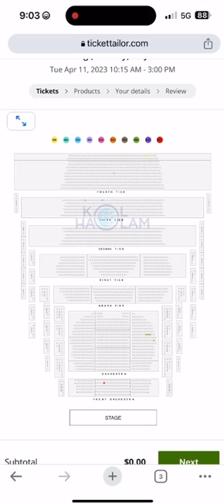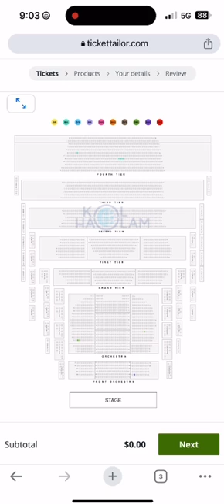*WATCH IT GO:* The popular Interin play and tickets went live at 9PM. It was SOLD OUT at 9:02PM.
*WATCH IT GO:* The popular Interin play added a third performance and tickets went live at 9PM. It was SOLD OUT at 9:02PM.

*Because it is a short Chol Hamoed* this year, they were only able to make three shows for the public.